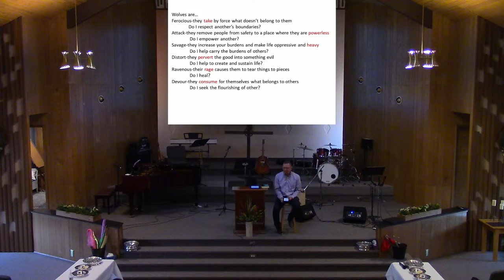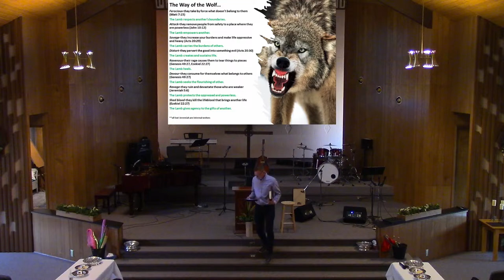April 7th, 2024 Dalmeny Community Church Worship Service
Today's Theme: "The Nature of Wolves"

Order of Service:
0:00:00 Prelude
0:00:23 Welcome / Announcements
0:09:03 Communion
0:17:01 Tithes and Offerings
0:17:14 Worship in Song - Heather
0:33:02 Scripture Reading
0:37:22 Message Time - Pastor Tony
"The Nature of Wolves"
Passage - Matthew 7;15-20
1:02:08 Closing Worship Song
1:07:54 Benediction - Numbers 6;24-26